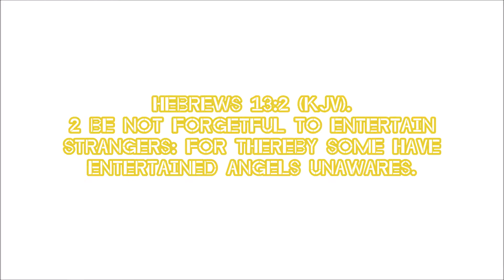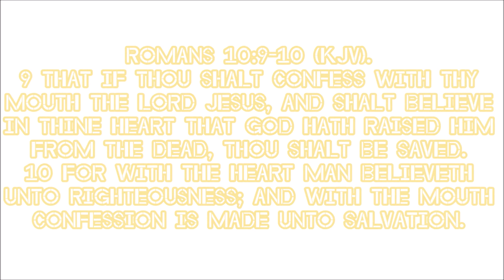[Mineplex] Minecraft - "The PUMPKIN PIE *CHALLENGE*!" (W/Commentary)